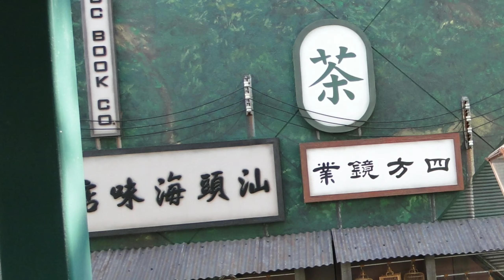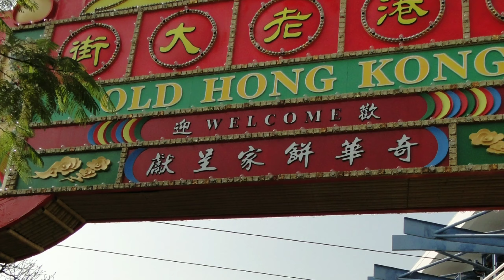Hongkong Ocean Park